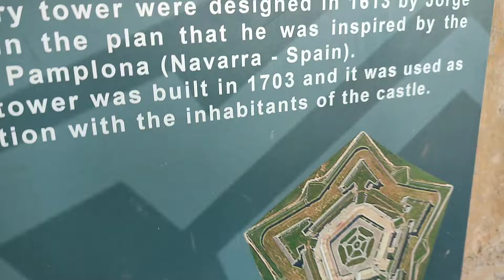RUTAS POR EL PIRINEO ARAGONÉS, 🏘️BORAU Y JACA 🏘️